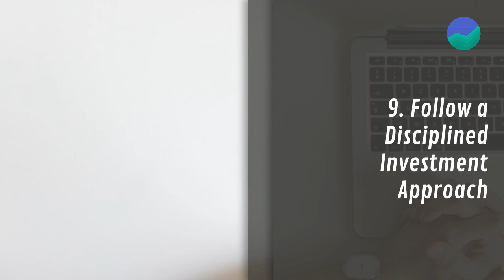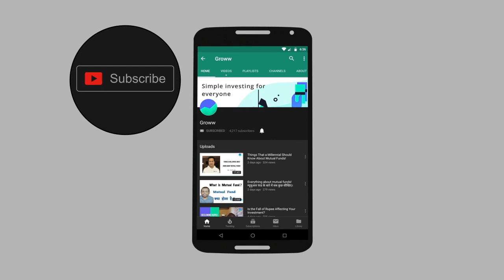10 Best Share Market Tips - 2019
These are the 10 best share market tips you should consider when investing in the equity market.

For the latest update on investments, finance and market,